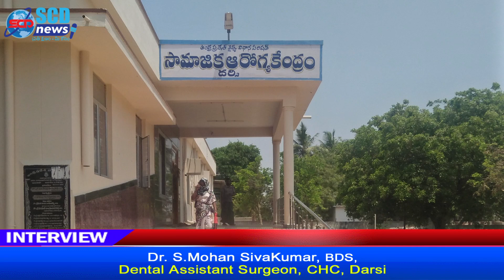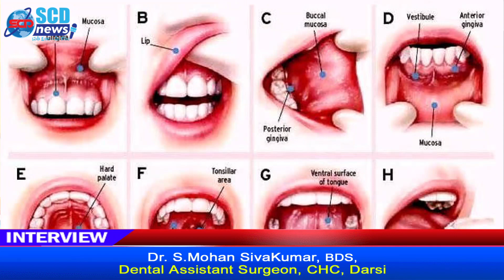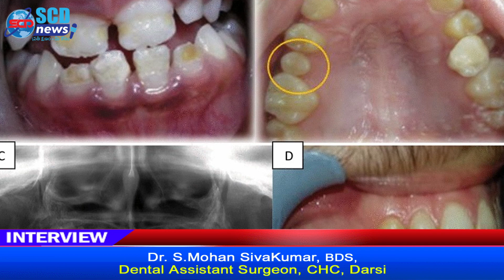Dental Treatment - Dr. Mohan Siva Kumar BDS, Dental Assistant Surgeon Scd News Health News